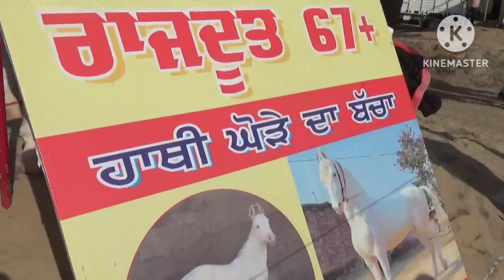ਵਿਆਹ ਜਿੰਨਾ ਕੱਠ ਹੋ ਗਿਆ ਘੋੜੇ ਨੂੰ ਦੇਖਣ ਲਈ|Stallion Rajdoot 67"+ |Muktsar Horse Market 2023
ਵਿਆਹ ਜਿੰਨਾ ਕੱਠ ਹੋ ਗਿਆ ਸੀ ਘੋੜੇ ਨੂੰ ਦੇਖਣ ਲਈ|Stallion Rajdoot 67"+ |Muktsar Horse Market 2023